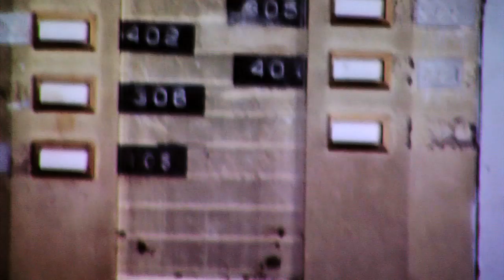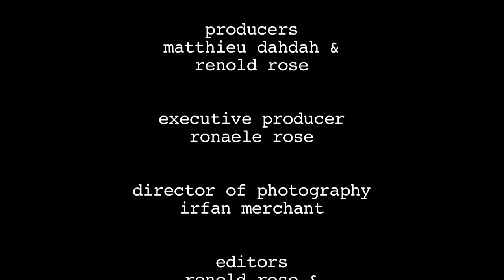About A Woman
This short film stars Tony Sano & Jyoti Mittal. It's called "About A Woman." It's about a woman. Enjoy!